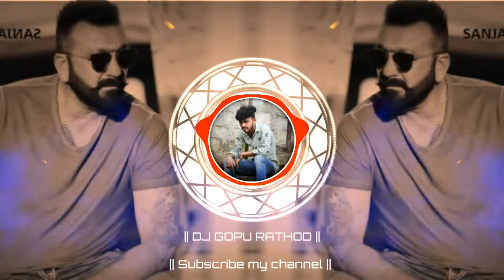khalnayak || Nayak Nahi Khalnayak Hoon Main || Tasha bass Remix || DJ GOPU RATHOD खलनायक हूं मैं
💻 𝐑𝐢𝐦𝐢𝐱 𝐁𝐲 { 𝐃𝐣 𝐆𝐨𝐩𝐮 𝐑𝐚𝐭𝐡𝐨𝐝 } 💻

🔸𝐒𝐨𝐧𝐠

🎧👇 𝐇𝐢𝐠𝐡𝐭 𝐐𝐮𝐚𝐥𝐢𝐭𝐲👇🎧

चेतावनी ☠️:- परमीशन न घेता साॅग रिअपलोड कल्याश.न सांगता काॅपीराईट स्टाईक देन्यात येईल
 जय सेवालाल...

              ʟɪᴋᴇ

                                   ᴄᴏᴍᴍᴇɴᴛ
                      sʜᴀʀᴇ
 sᴜʙsᴄʀɪʙᴇ

ᴇᴅɪᴛɪɴɢ ʙᴏʏ-: ɢᴏᴘᴜ ʀᴀᴛʜᴏᴅ

             ʏᴏᴜᴛᴜʙᴇ ᴄʜᴀɴɴᴇʟ
        ɢᴏᴘᴜ ʀᴀᴛʜᴏᴅ ɢʜᴏɴsᴀʀᴀ

Hindi Old Dj Song ❤️ 90s के सवाबसे र 

I am presenting all type of Bollywood movies dj Nonstop remix (Dholki mix) Song 90s hindi dj song Old hindi dj song... Hindi DJ remix song/Hindi DJ song/90's memorable hit DJ song/90's Hindi song (Dholki mix) hit dj song, Hindi dj nonstop, Hindi dj song.

About :- 'Bollywood Dj Remix' is a Entertaining & Musical Channel, Here You Can Watch a New Musical Video Everyday...

hindi song status, hindi song old, hindi songs 2021, hindi songs mashup,
Hindi song album, hindi song bewafa, hindi song best Hindi Love story Nonstop, new Hindi NonStop Dj Song, Kumar Sanu Dj Song, Lata Mangeshkar Dj Song, Bollywood latest song, Bollywood Remix Song, Bollywood Hollywood